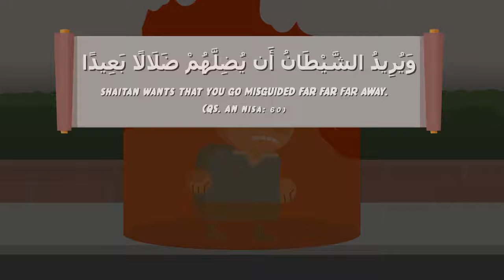Brother Nouman Ali Khan ~~ The Meaning of The Word 'Shaitan'